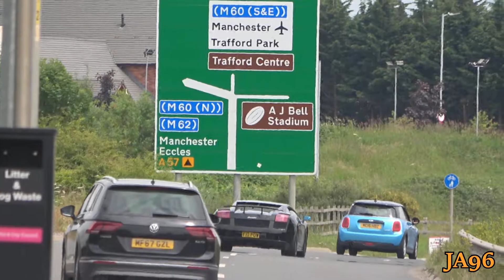Lamborghini Gallardo Superleggera V10 ENGINE SOUND w/ Larini Exhaust - Accelerations & Downshift!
Today at the Fuelled by Wax&Away car meet I have filmed this gorgeous 2009 Lamborghini Gallardo Superleggera fitted with a Larini exhaust system/sports cat filter. This particular car I have filmed before back in 2014 and ever since the Gallardo Superleggera appeared on the Top Gear European Road Trip it has been one of my all time favourite cars. The sound of the Cosworth developed 520HP V10 Engine is something we miss nowadays for sure, especially with how rare seeing these cars has become.